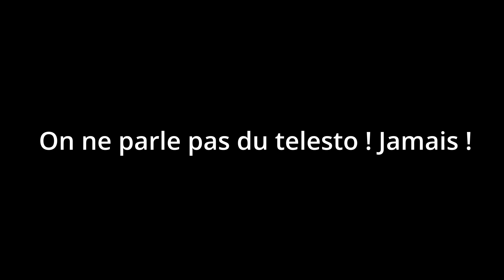L'iceberg de la saga Destiny ! [3/3]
Bien le bonjour à tous , aujourd'hui je vous propose la troisieme partie de l'iceberg sur la saga Destiny  ,j'espère de tout mon être que ça vous plaira, n'hésitez pas a me faire des retours si vous avez des suggestions pour la dernière partie, surtout sur le montage !

Pour ce qui le veulent , mes sources sont entre autres:

Le travail du youtubeur Playbox , bien sur sa chaine que sont site /applis petite lumière.
Les quelques 8 000 h de jeu accumuler en 8 ans de bon et loyaux service dans le corps des gardiens
et pour finir ,bien entendu le travail des devs de bungie sur le lore via les vidéos publier ou les cartes de grimoire et différentes légendes trouvables en jeu !

Prenez soin de vous , Bon courage !